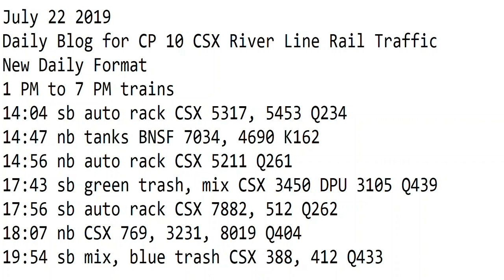7- 22-2019 Trains 1 PM to 7 PM New Format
1 PM to 7 PM trains
14:04 sb auto rack CSX 5317, 5453 Q234
14:47 nb tanks BNSF 7034, 4690 K162
14:56 nb auto rack CSX 5211 Q261
17:43 sb green trash, mix CSX 3450 DPU 3105 Q439
17:56 sb auto rack CSX 7882, 512 Q262
18:07 nb CSX 769, 3231, 8019 Q404
19:54 sb mix, blue trash CSX 388, 412 Q433